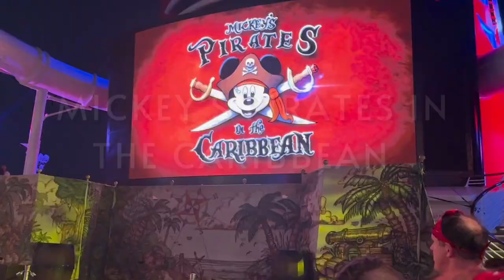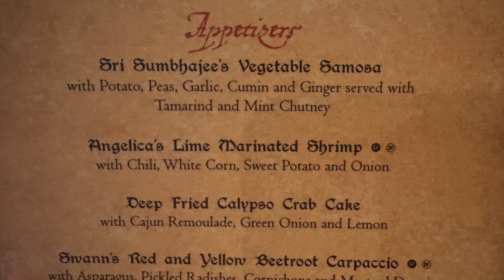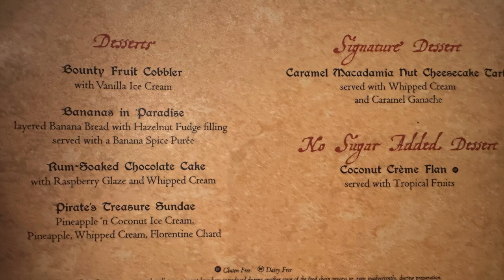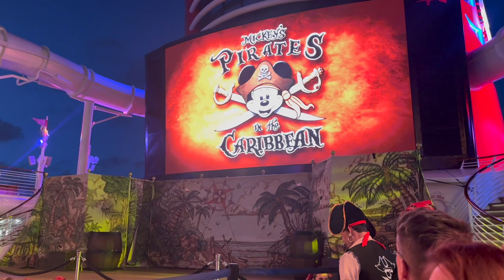Disney Dream Cruise | Day 4: Pirate Night | Mickey's Pirates in the Caribbean & Fireworks!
Day 4 of our Disney Cruise Vacation on the Disney Dream!
- Pirate Dinner at Royal Palace
- Disney Characters
- Mickey's Pirates in the Caribbean Show
- Buccaneer Blast Show and Fireworks
- Club Pirate